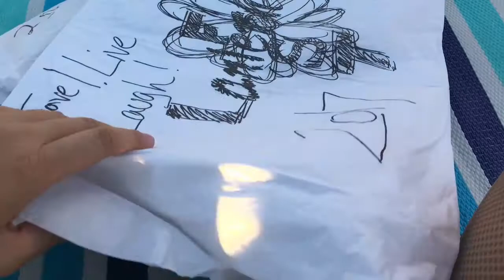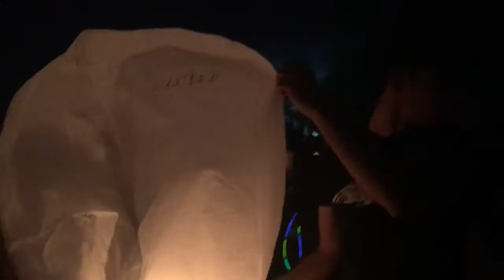Lantern Festival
Hey Stephanie here ~ Victoria and I went to the Lantern Festival last year and I finally decided to make a video on it, hope you enjoy!